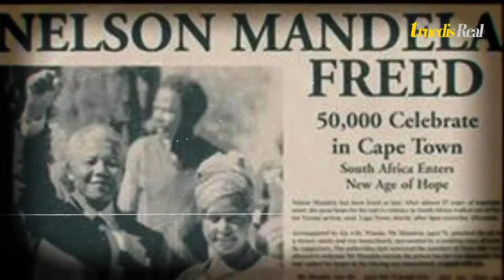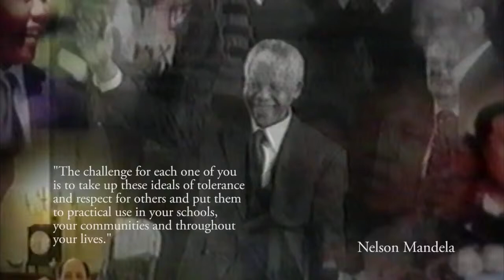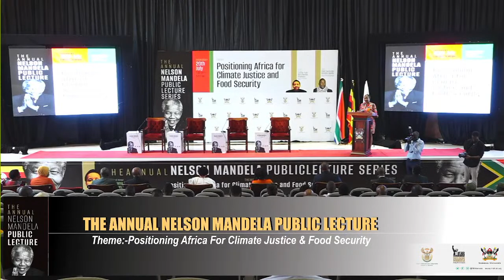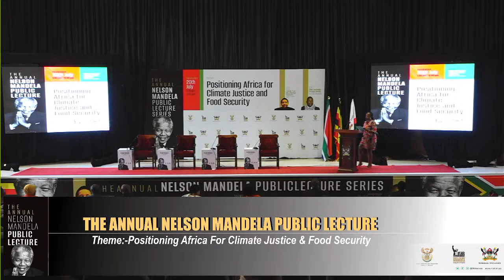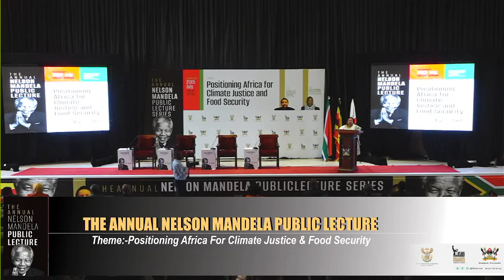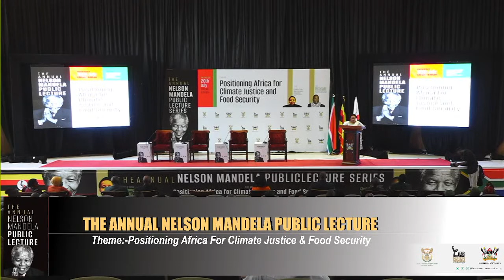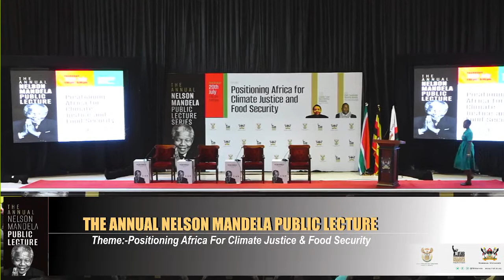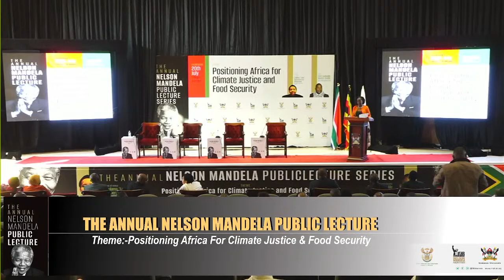THE ANNUAL NELSON MANDELA PUBLIC LECTURE 2023